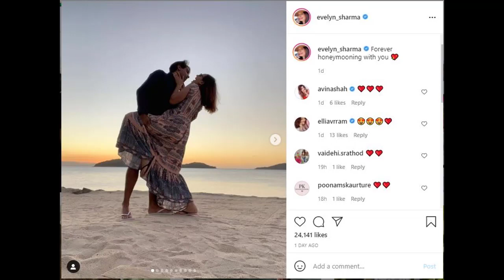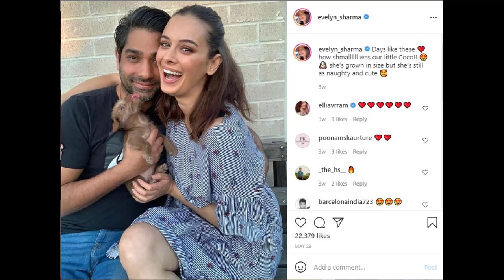S249 Secret honeymoon enjoy kar rahi hain Evelyn Sharma - Tushan Bhindi se ki gupchup shadi